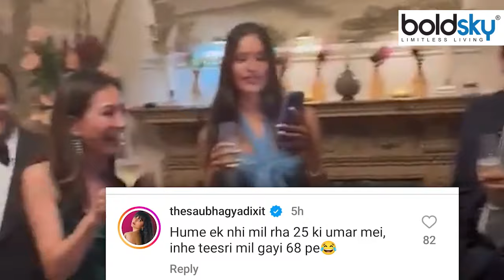Former Indian Solicitor General Harish Salve 68 Age में 3rd Wedding Inside Video, Nita Ambani ने…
Former Indian Solicitor General Harish Salve gets married for the third time at the age of 68, Nita Ambani is the guest in the inside video

Harish Salve Weds for Third Time: हरीश साल्वे ने 68 साल की उम्र में तीसरी बार शादी की है. इससे पहले उन्होंने साल 2020 में कैरोलिन ब्रोसार्ड से शादी की थी. आइये जानते हैं उनकी नई हमसफर कौन हैं